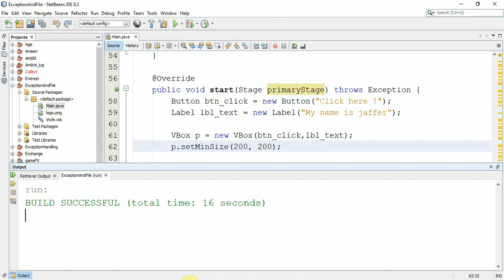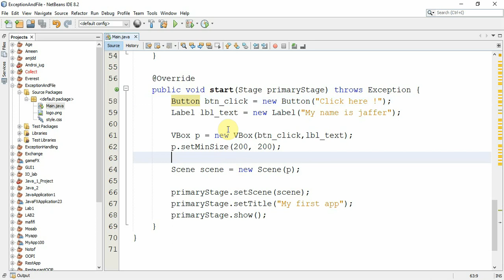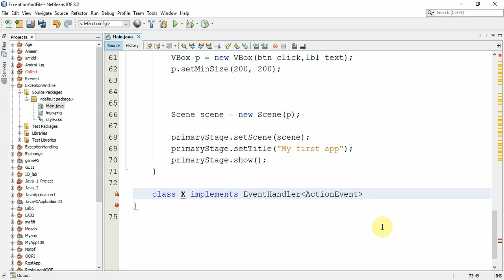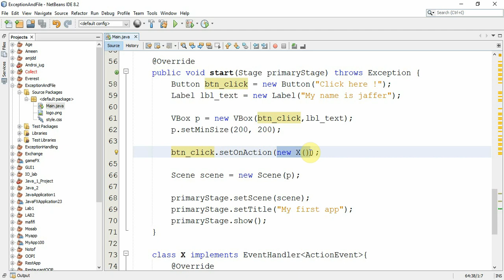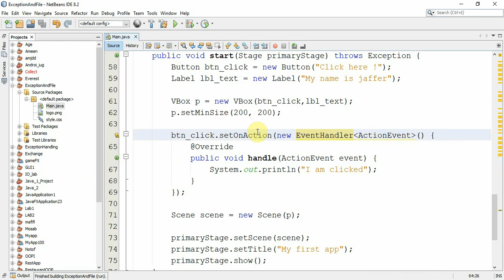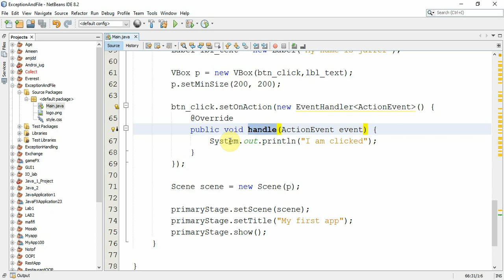محاضرة 7 | JavaFX | التفاعل مع المستخدم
شرح التعامل مع ال events عن طريق event handling وتحديدا action event في javafx